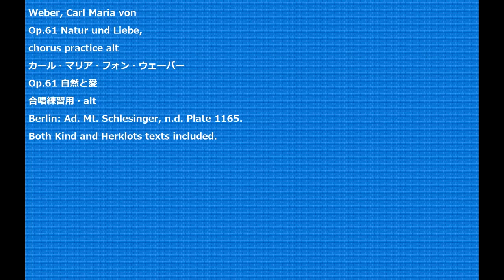Weber, Carl Maria von Op.61 Natur und Liebe, chorus practice alt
Weber, Carl Maria von
Op.61 Natur und Liebe,
カール・マリア・フォン・ウェーバー
Op.61 自然と愛
合唱練習用・alt
Berlin: Ad. Mt. Schlesinger, n.d. Plate 1165.
Both Kind and Herklots texts included.